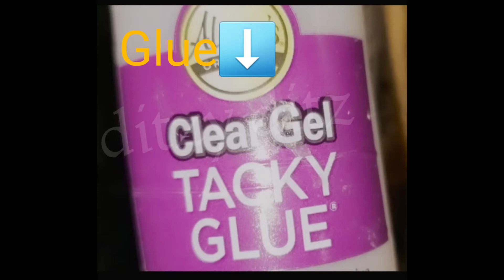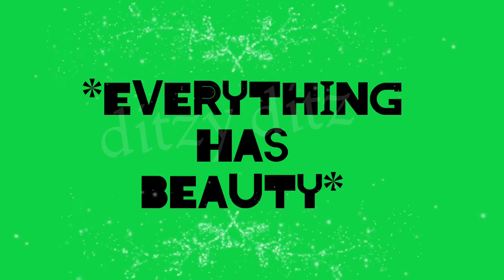How to recycle your avocado bag / DIY Flower vase / Recycling / Quotes / Crafts / Ideas / handmade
Avocado bag / DIY flower vase / Recycling Project / Crafting idea / Indoor Decoration / Simple / Quick / Easy.

It has been a while since I uploaded a video,  Thank you to all of you who decided to stay.

Hope you all enjoy this short video.
Life is beautiful, S M I L E 💞